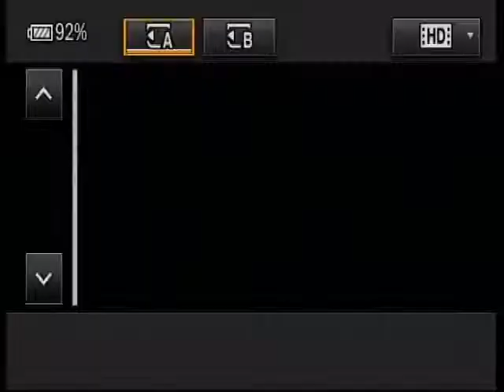दून में प्रधानमंत्री नरेंद्र मोदी